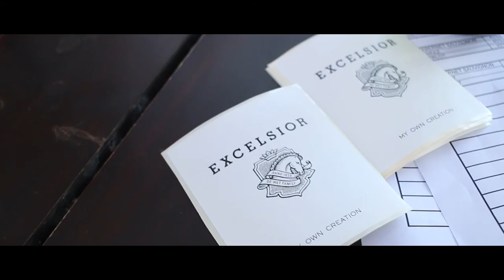Wacky Wine Intro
Meet the crew behind the Pre-Wacky weekend. What they loved and what to expect at this festival!